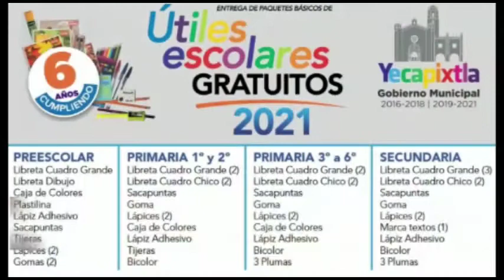En Punto las Noticias 18 de Agosto 2021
De nada sirvió la alerta de género en Morelos. La cifra exhibe el fracaso de los gobiernos de Graco y Cuauhtémoc...No hay dinero que alcance en el Sapac, advierte Morelos Rinde Cuentas. Eso y mas en el resumen informativo de Punto por Punto tv.